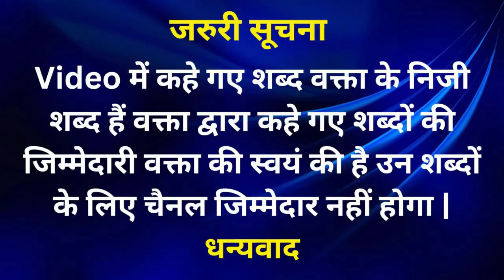मोदी के हिन्दू राष्ट्र का सपना कभी पूरा नहीं होगा - पूर्व सैनिक